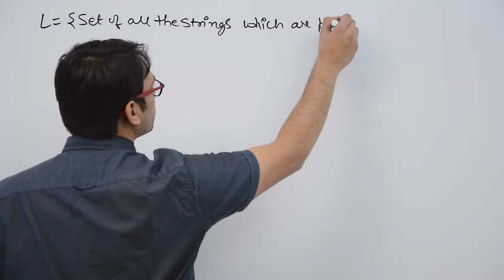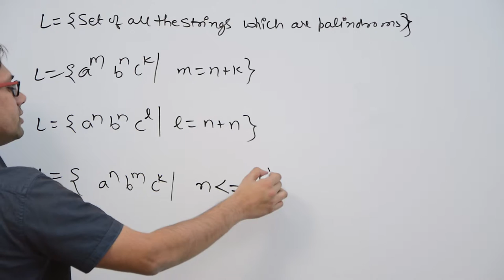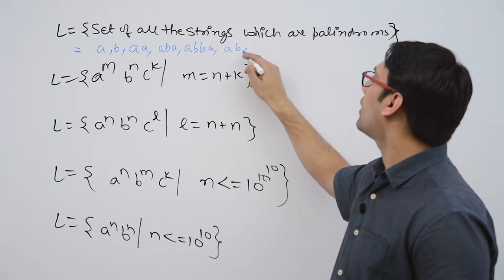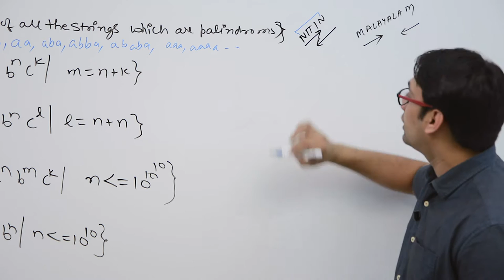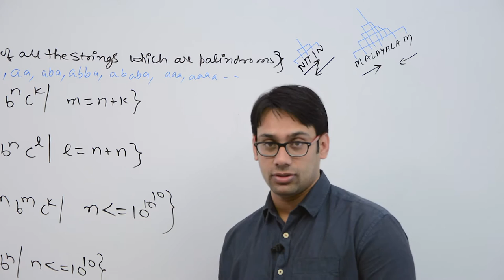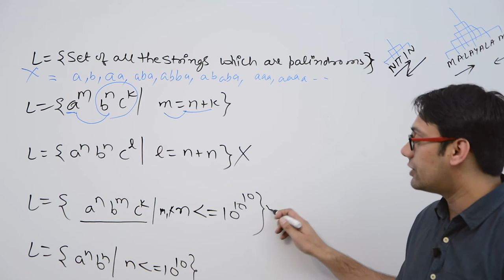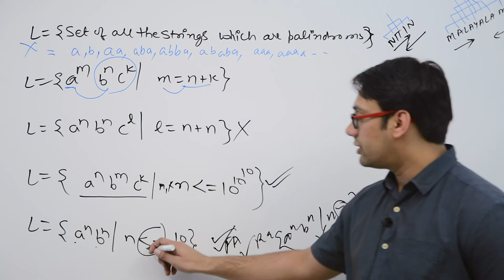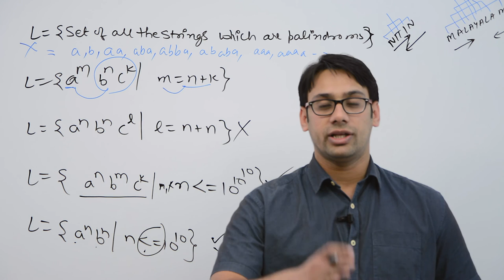26 Regular expression is possible or not ?